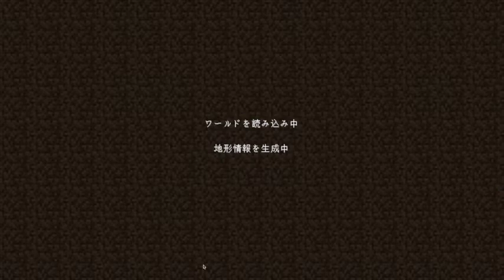[月刊] 忘れられないマイクラ生活 Part1 [Minecraft実況]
どうも、こんでーう、パントマイムよっしーです
初めましての方はおはつでーう、
初めてじゃない方はこんでーう
今回はyoutubeでマインクラフトをしてみました